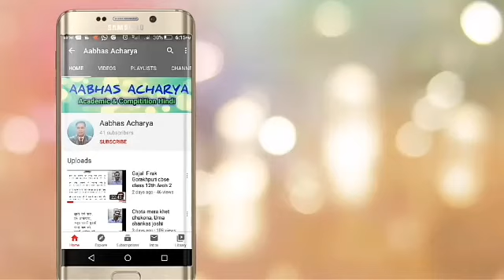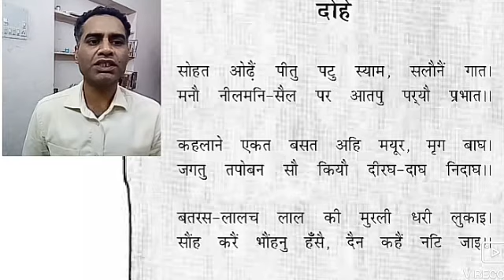Bihari dohe cbse Sparsh 2 | class10 boardexam2021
Cbse class 12th book  Hindi Aroh 2
Viyan 2
CBSE class 10th book Hindi sprash 2  Sanchayan 2
Board exam2021